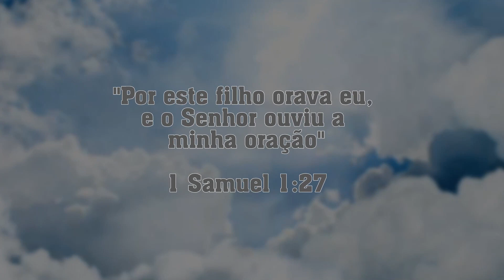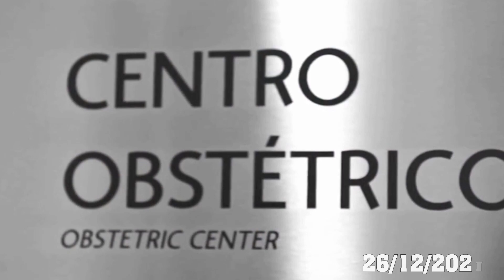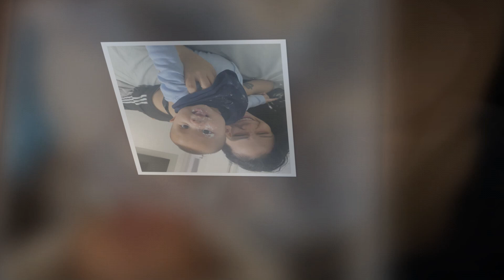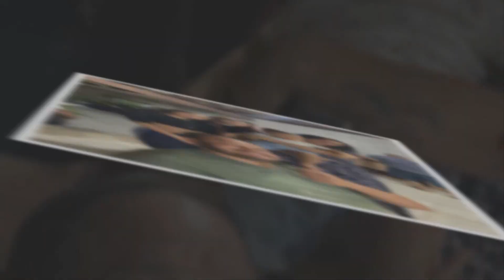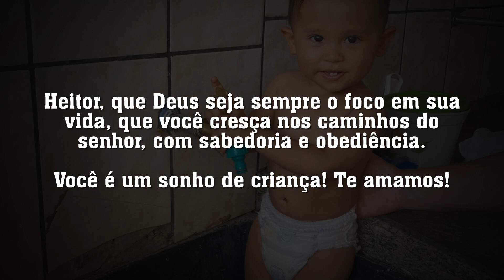RETROSPECTIVA HEITOR 1 ANINHO CINEMATOGRAFICA CHUVA DE AMOR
Nossos serviços:
🖤Homenagens.

💬Contatos